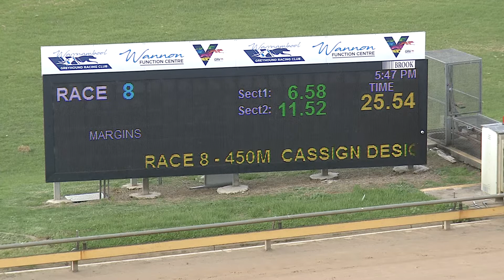WBL MON 14 MAR 22 R8